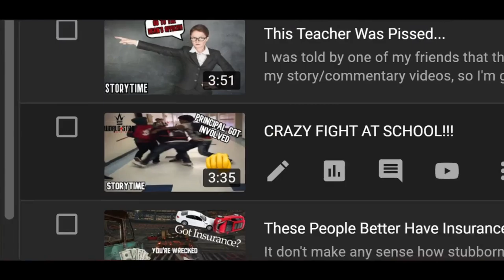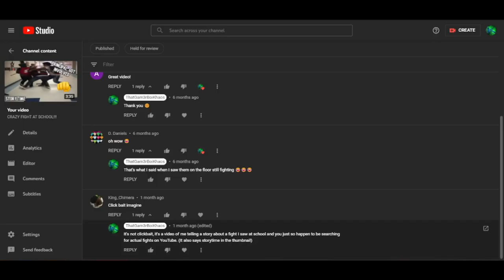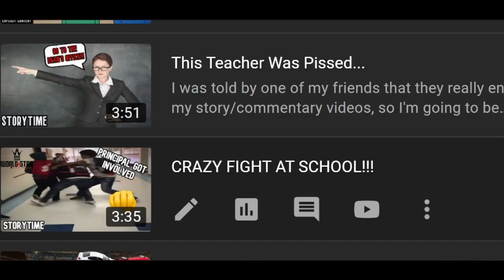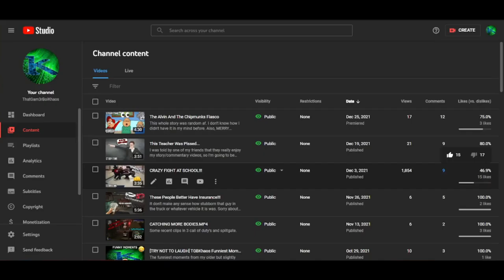IT'S TIME TO CELEBRATE!!!! 🥳🥳🥳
The dislikes finally overlapped the likes. All jokes aside people need to pay attention more because if they really think they're getting click baited, then they're just looking at things and instantly clicking. I also want to thank the people who did enjoy the video and decided to click the like button, you are great people😁